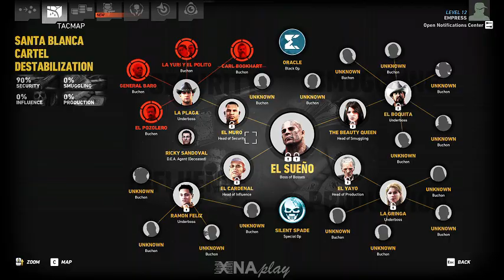Tom Clancy's Ghost Recon Wildlands Gameplay Walkthrough - Part 5 - La Cruz - La Plaga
Tom Clancy's Ghost Recon Wildlands Gameplay Walkthrough
Part 5 - La Cruz - La Plaga
Include the full Ghost Recon Wildlands Gameplay on PC.